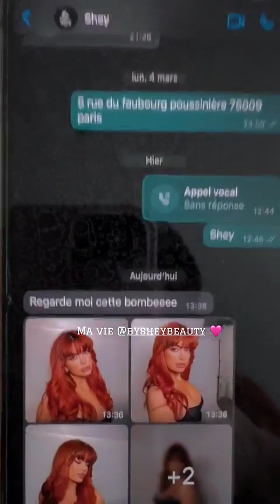MELANIE DA CRUZ - 27 Mars 2024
Les amis on se retrouve pour mon vlog du 27 Mars 2024 sur notre chaine - Pour retrouver tous mes vlogs direction ma playlist